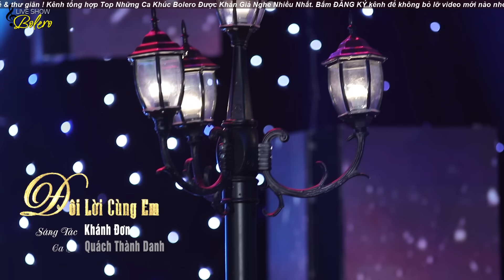LK Bolero Remix 2024 - Quách Thành Danh ft Kim Thoa - Liên Khúc Nhạc Vàng Hải Ngoại Sôi Động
00:00:00 1. LK remix
00:18:22 2. lk vung ngoai o
00:34:51 3. ANH XIN NHAN HET
00:40:13 4. DAP MO CUCO TINH
00:45:24 5. DOI LOI CUNG EM
00:50:40 6. TAM SU NGUOI SAY

♫ CHÚC CÁC BẠN NGHE NHẠC VUI VẺ ♫